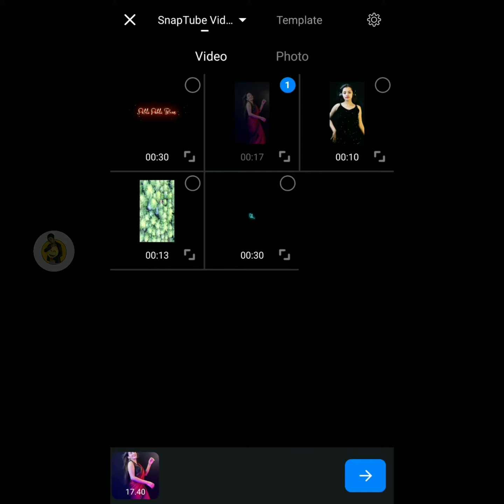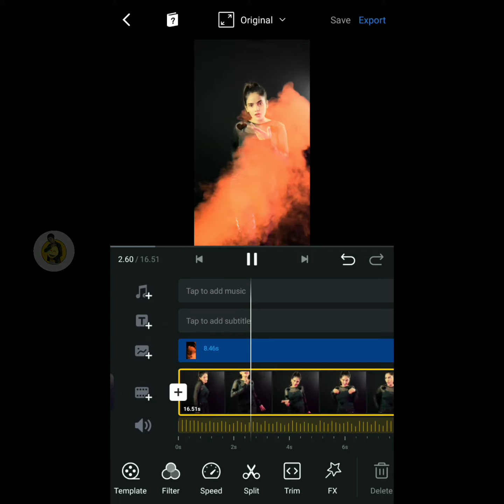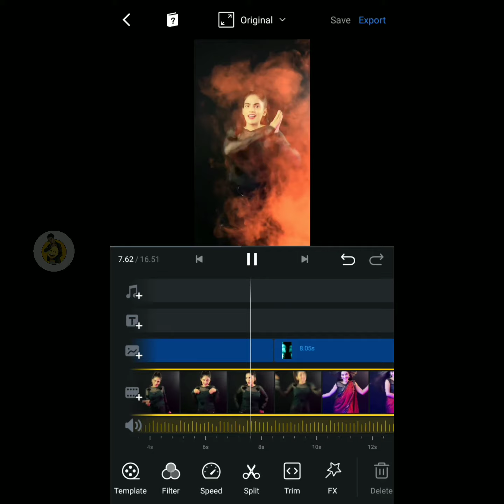HOW TO ADD COLOUR SMOKE EFFECT ON REELS VIDEO|VN VIDEO EDITOR TUTORIAL|how to add smoke effect in vn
🔎Your Queries ⤵
vn video editor tutorial in hindi,
vn video editor tutorial,
vn video editorvn video editor smoke effect,
colour smoke effect video,
vn app se editing kaise kare,
vn app se editing kaise kare video,
vn app se editing kaise kare short video,
vn app se video editing kaise kare,
vn app se video editing kaise karte hain,
how to add smoke effect in vn app,
how to add smoke effect in vn,
how to add colour smoke effect in video,
how to edit video in vn app,
how to edit video in vn,
how to make video in vn app,
how to create video in vn app in hindi,